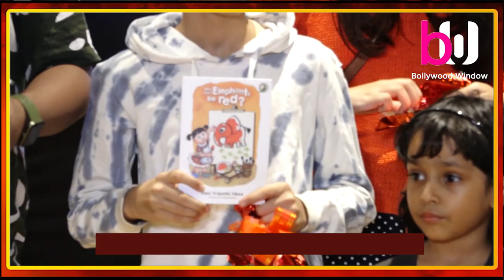Vani Tripathi Tikoo Unveiled Her Book ‘Why Elephants Can’t Be Red’ In Mumbai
Vani Tripathi Tikoo Unveiled Her Book ‘Why Elephants Can’t Be Red’ In Mumbai Today In Presence Of Divya Dutta, Gitikka Ganju Dhar, Prahlad Kakkar, Anubhav Sinha, Sudhir Mishra, Faisal Malik, Rahul Rawail